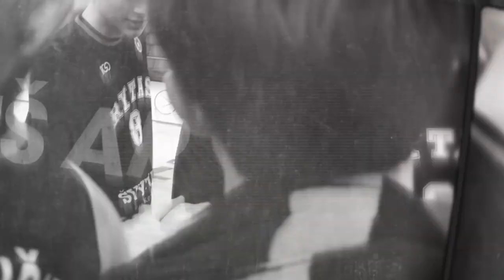Iš arti | E6 | R.Gusčio reabilitacija, K.Kitsingo sugrįžimas